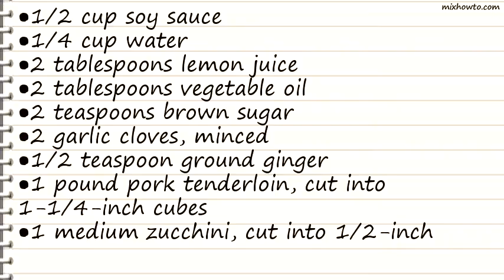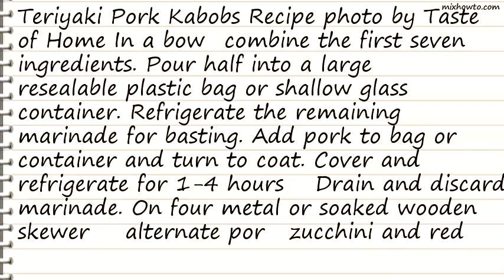Recipe Teriyaki Pork Kabobs Recipe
INGREDIENTS:
●2 teaspoons brown sugar
●1 pound pork tenderloin, cut into 1-1/4-inch cubes
●1 medium zucchini, cut into 1/2-inch pieces
●1 large sweet red pepper, cut into 1-1/2-in. pieces